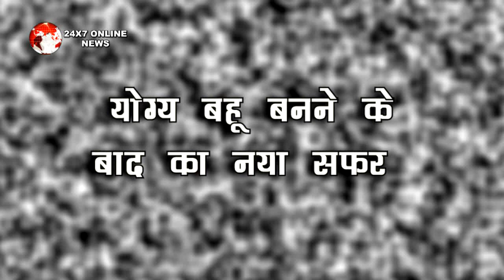SNS 2 || योग्य बहू बनने के बदलेगा ANANT –GEHNA का LOOK , शो के SET से सामने आया बड़ा UPDATE